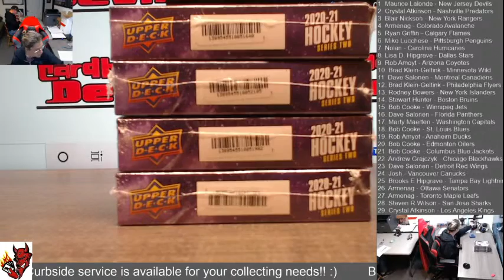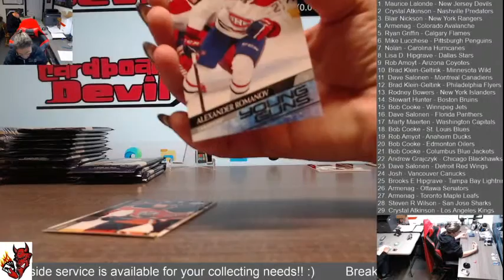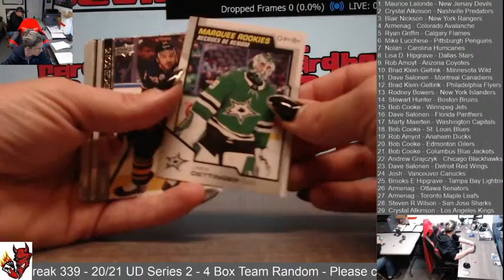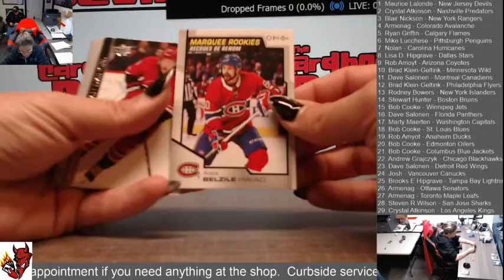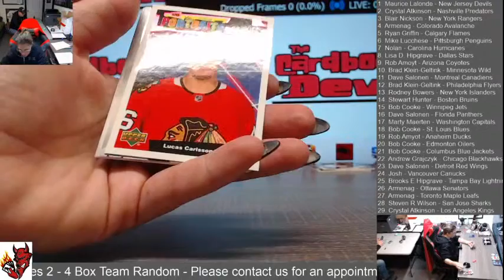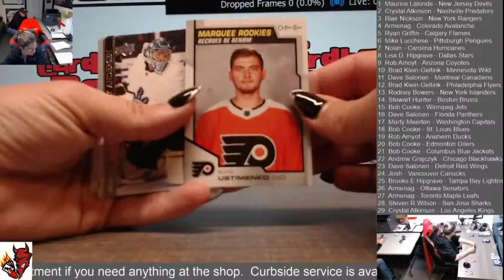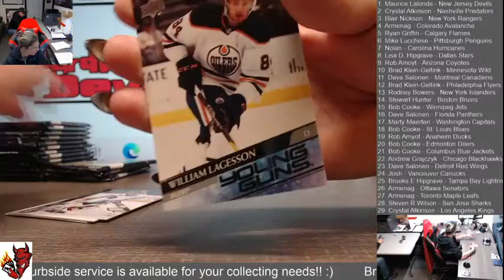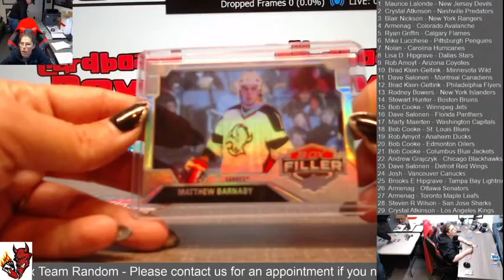Break 339 - 20/21 Series 2 - 4 Box Team Random